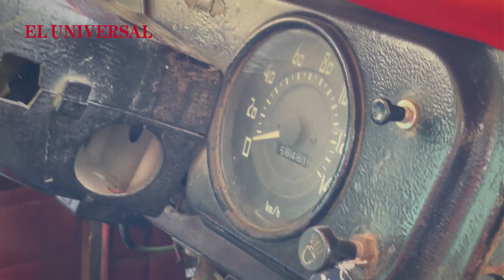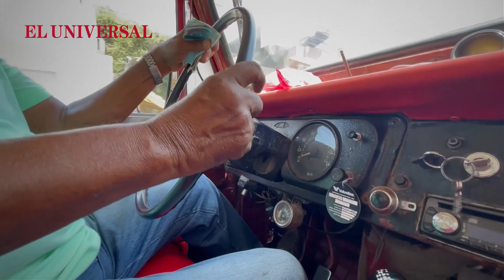Polémica por publicación de la Alcaldía sobre jeep colectivos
Usuarios de este medio de transporte aseguran que es la única opción para poder transportarse.